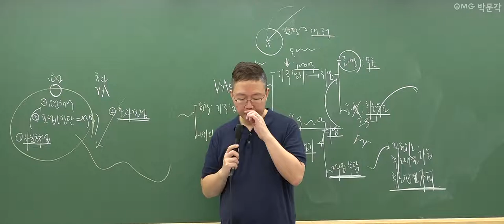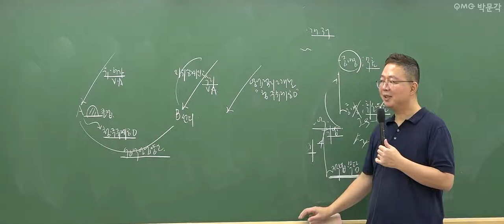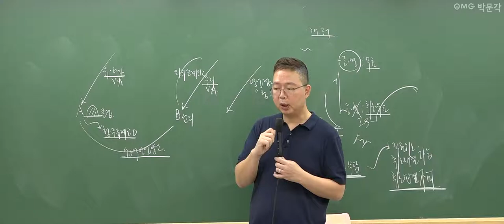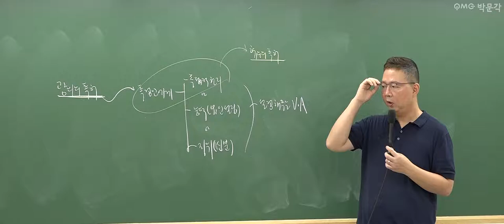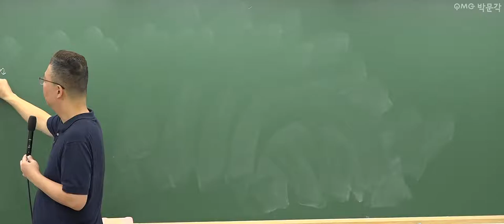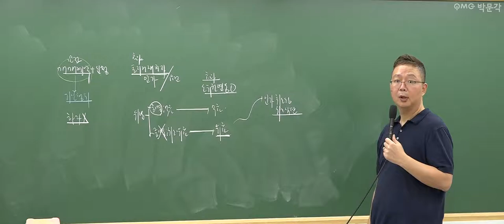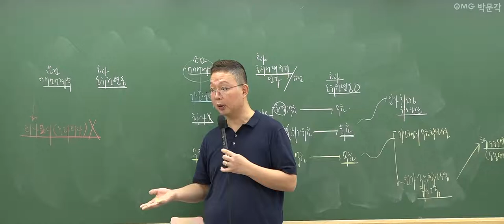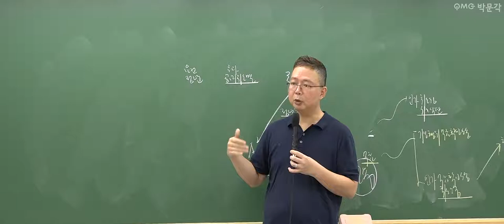[군무원 행정법 무료특강 17회] 공무원시험 준비하는 공시생 군시생들을 위한 공무원 기초이론 무료강의 풀버전! | 김정일 행정법 | 박문각공무원